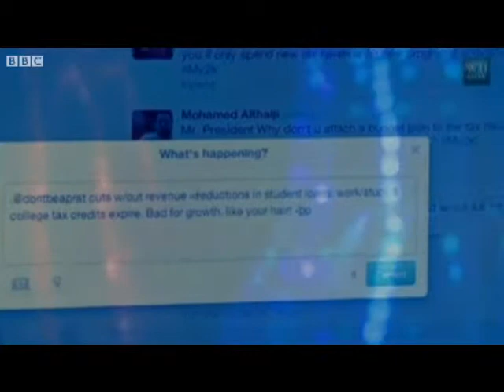Harper Reed talks Social Media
Obama's 2012 election social media guru talks social to Jeremy Paxman